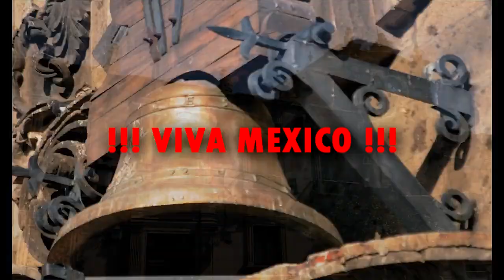Dj Angel Batalla Video Remix - Viva Mexico Cabrones Mes Patrio